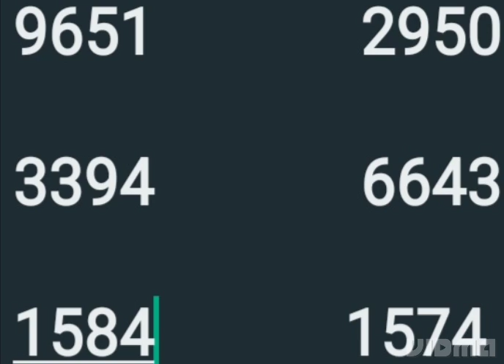30 5 23 part 2 സ്ത്രീശക്തി ചാൻസ് നമ്പേഴ്സ്